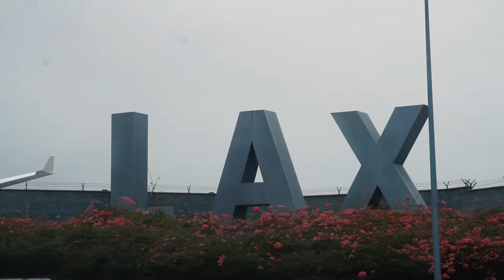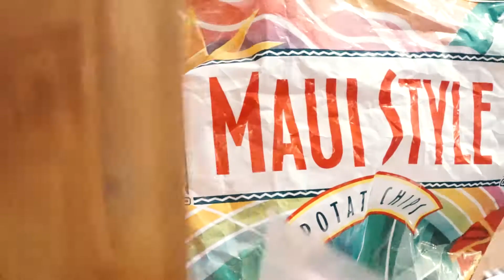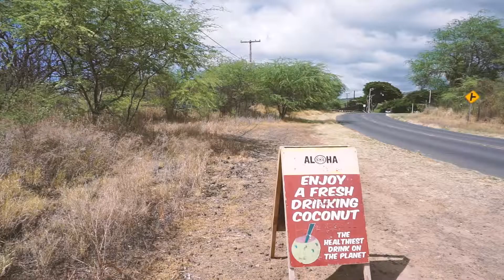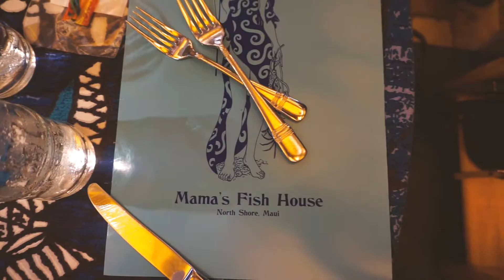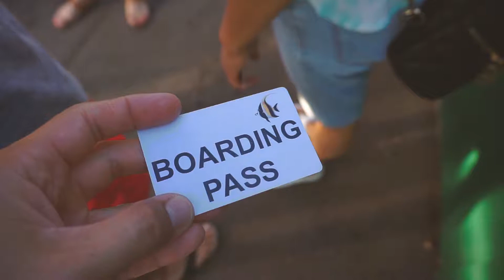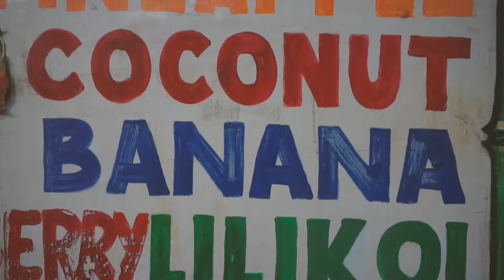Hawaii Circa 2017